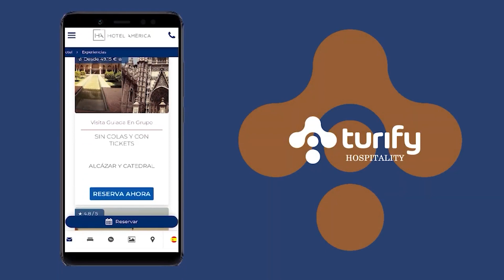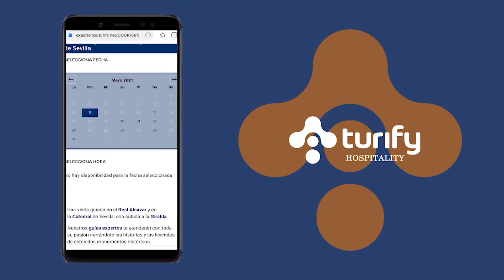Mejora la experiencia del huésped tanto en origen como en destino - Turify | FITUR 2023